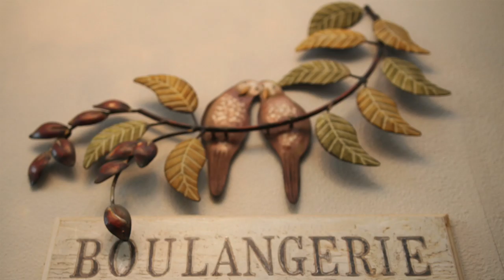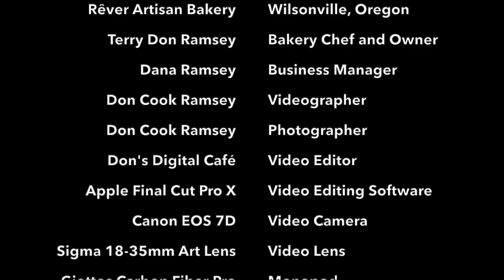Rêver Artisan Bakery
SHORT FILM ABOUT THE MAKING OF A CHALLAH BRAID